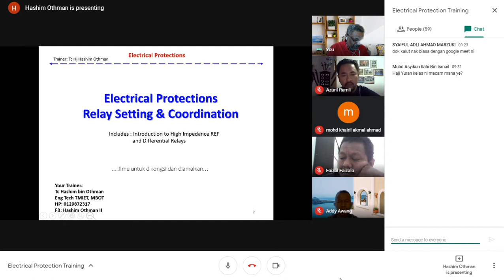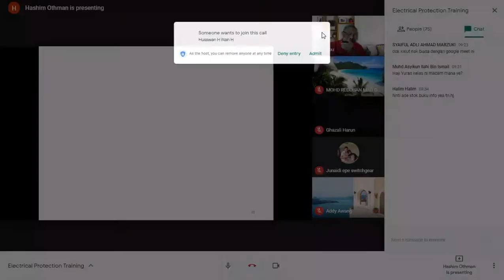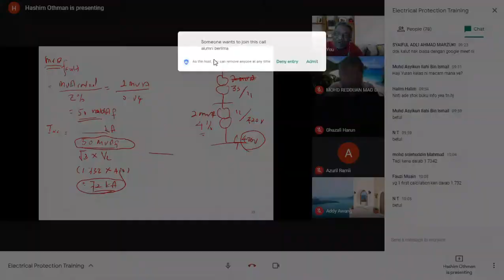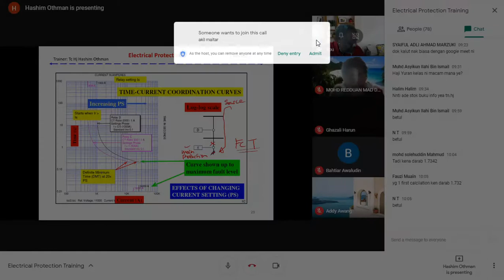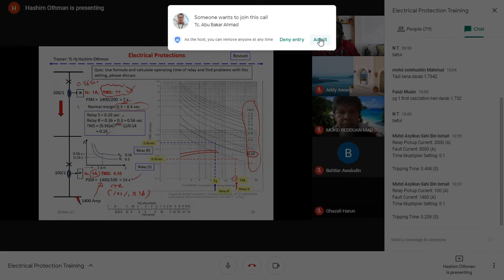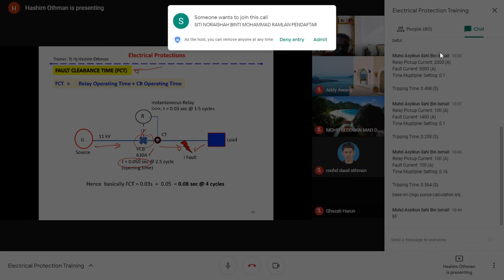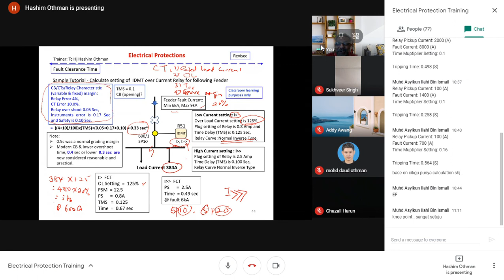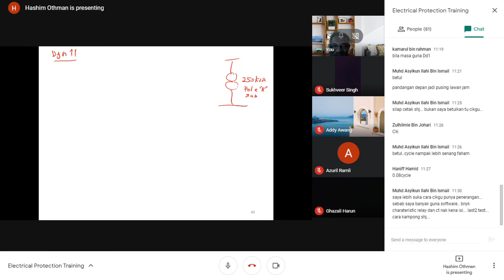Electrical Relay Setting and Coordination (Phase Fault) - Session 2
Online Electrical  Protection Training - Session 2.
Discussion on electrical power relays protections system, basically covered setting and discriminations in Bahasa Malaysia.
Contents:
1. Relay Time Curve i.e., SI, EI and VI
2. How to calculate PSM, TSM
3. Protective Zoning and basic discriminations
4. Fault Clearance Time (FCT)